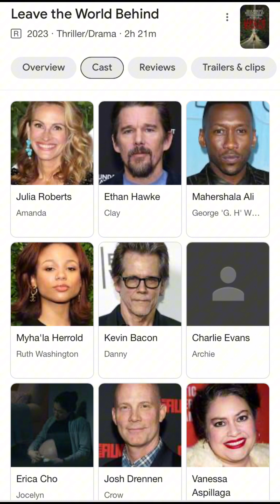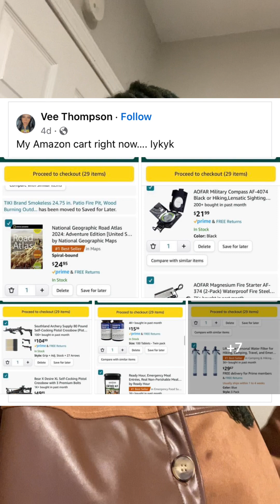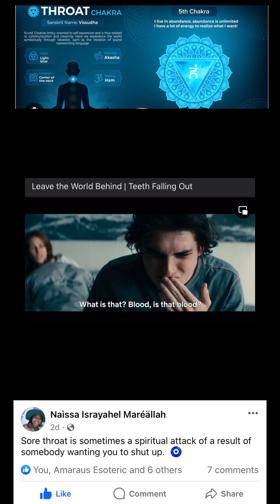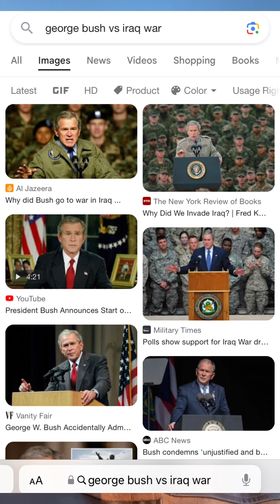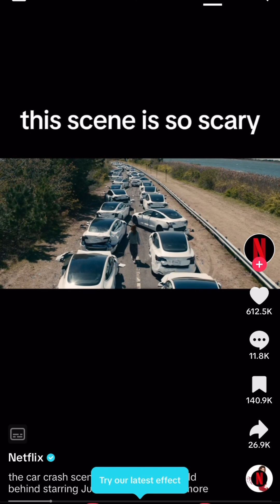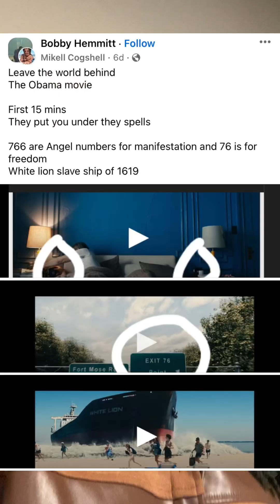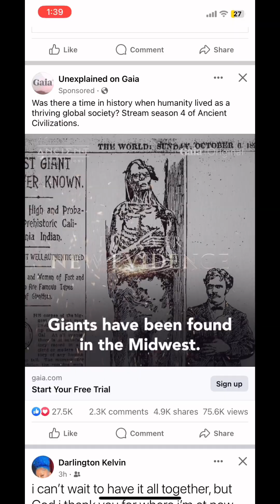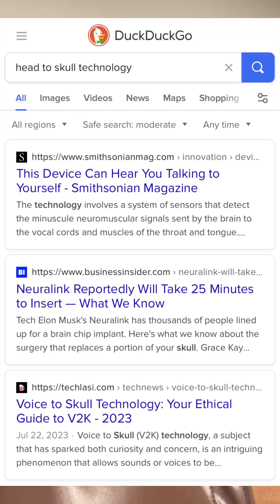“Leave The World behind” Agenda DECODE. Cyber subconscious Witchcraft & Antichrist revealing ‼️🚨💯